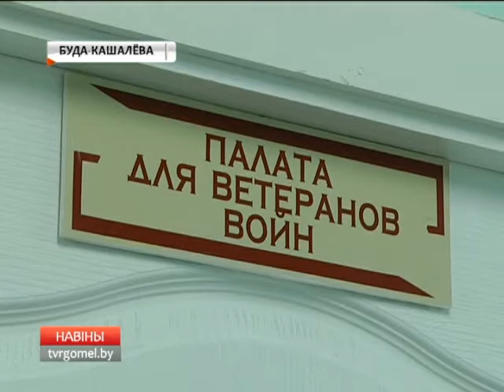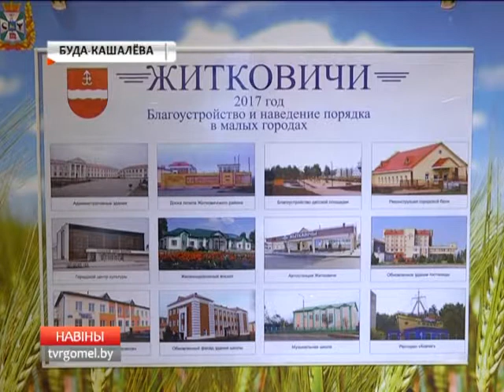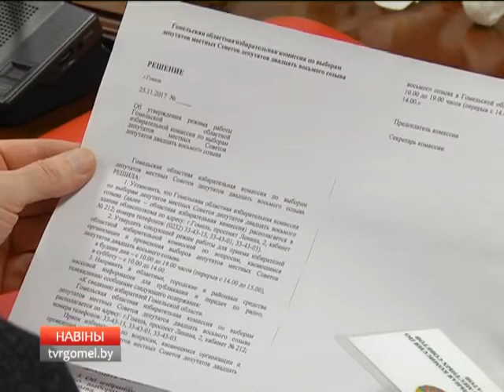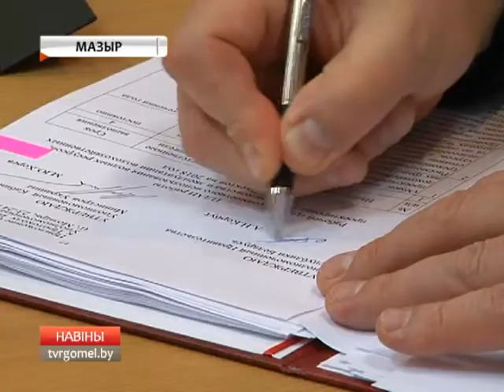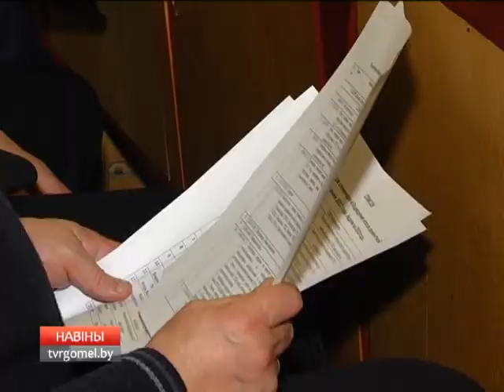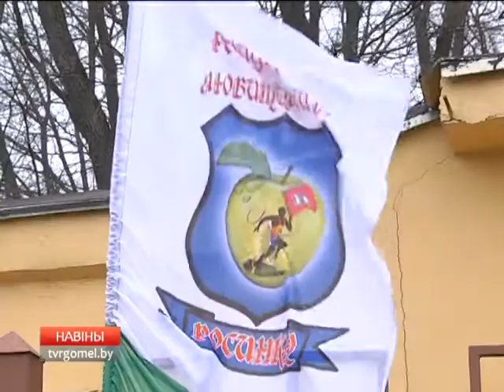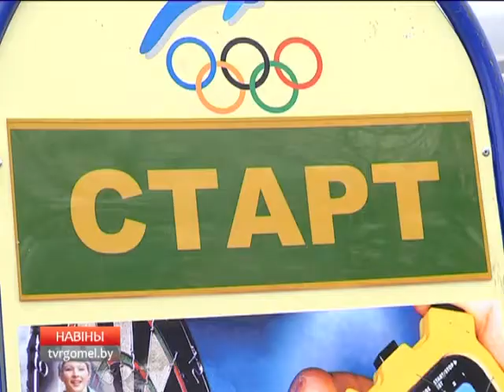25 11 2017 НОВОСТИ